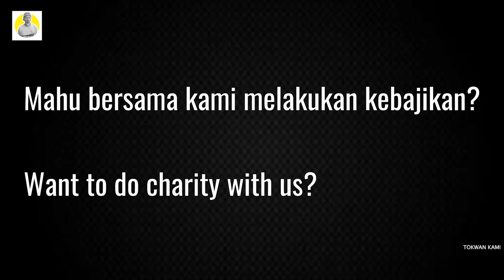KARI DAGING ala Kenduri Kendara | Anak Yatim & Asnaf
Assalamualaikum.. .Untuk Video kali ini Tokwan buat resepi Kari daging , Jom tengok Tokwan masak untuk di sumbangkan kepada Rumah Anak - anak yatim dan asnaf... Semoga mereka gembira dengan hidangan ni.. in shaa Allah... rezeki pahala kongsi bersama

Terima Kasih juga kepada penyumbang yang turut sama menyumbang untuk meraikan Anak² yatim dan asnaf.. semoga Allah membalas jasa Baik kita semua

Terima Kasih juga kepada semua penonton penonton channel Tokwan Kami yang terus menerus menyokong Tokwan.. ada yang dari negara Singapore, Indonesia, Brunei, Thailand terutama juga Rakyat Malaysia .. Semoga Kalian semua yang menonton dan menyokong Tokwan Diperluaskan rezeki, dipermudahkan segala urusan , dan sihat tubuh badan.. amin

Alhamdulillah dengan nikmat yang diberi masih lagi berpeluang untuk merebut ganjaran Allah SWT.. sama-sama kita berkongsi rezeki..

Di hari yang mulia ini Tokwan ingin membuka peluang kepada sesiapa yang ingin bersama sama kongsi pahala bersama Tokwan kongsi rezeki in shaa Allah boleh menyumbang ke akau rasmi Tokwan di Maybank Tokwan Kami.

Maybank
Tokwan Kami

Dengan sumbangan ini adalah kegunaan untuk membeli barang mentah, barang keperluan dapur dan upah pekerja dan berkaitan dengan kerja amal in shaa Allah...

Pahala Kongsi Bersama

follow facebook page Tokwan kami

Terima Kasih juga kepada para penyumbang / infak untuk kongsi pahala semoga Allah melipat gandakan pahala dan rezeki kita semua

video intro Tokwan Kami disunting oleh Changkat creative KL